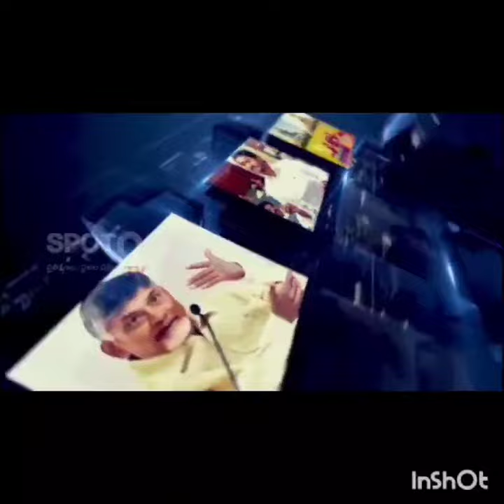YSRP leader assurance Jagannanna stepped in the YCP leader